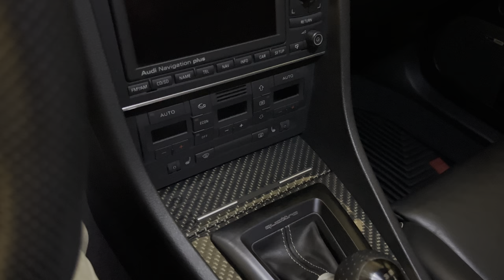B7 RS4 Ashtray Drawer (Open and Close)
Opening and closing my ashtray drawer.